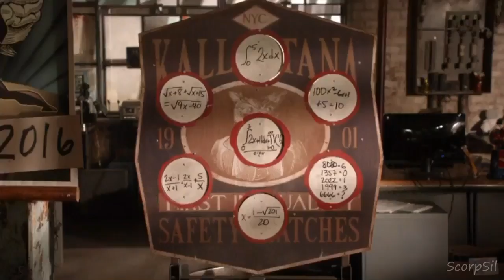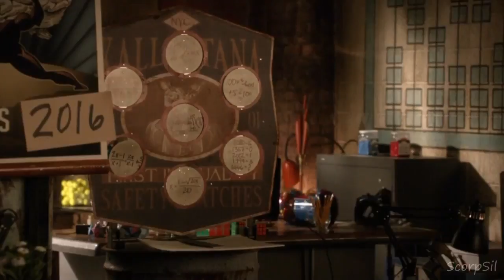Scorpion Crack!Vid #24 (Hamilton Edition)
The amount of times I have listened to the Hamilton soundtrack is actually outrageous. I wish I lived in America so I could watch the Hamilton musical in person but since I don't this was the next best thing. Also with that musical number last episode I just had to make this. Enjoy! :D